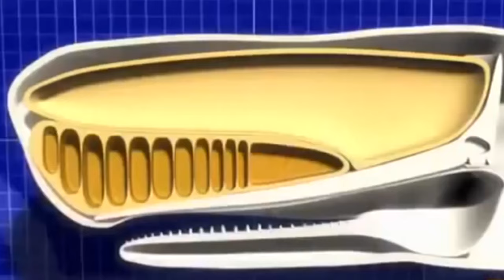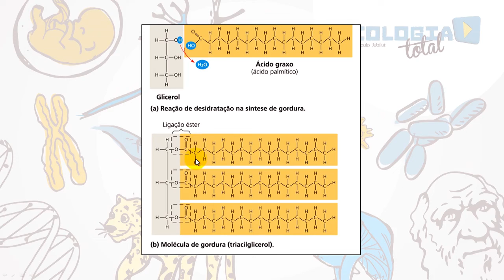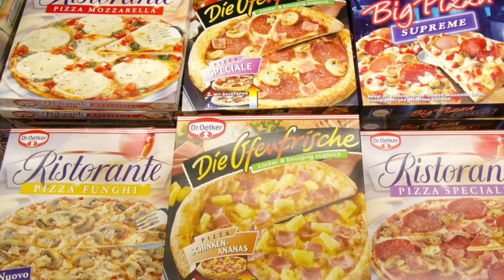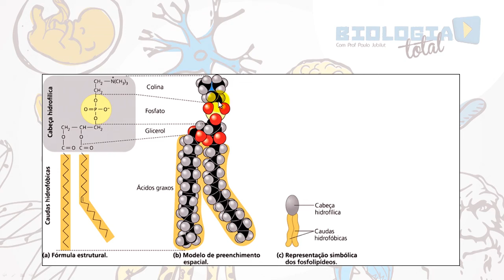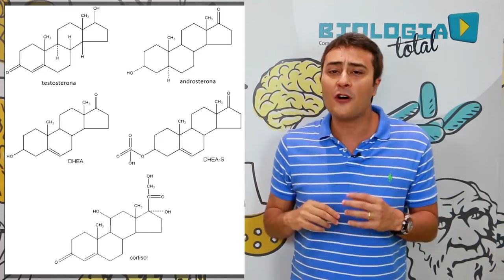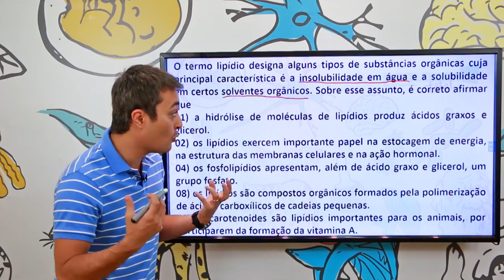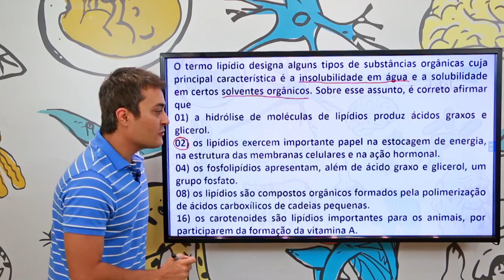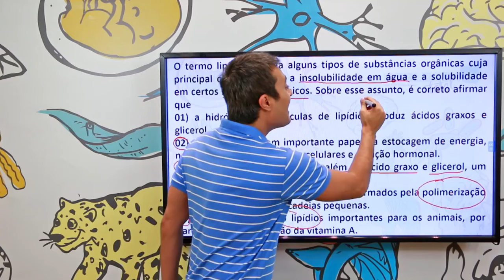Lipídeos | Compostos Orgânicos | Prof. Paulo Jubilut